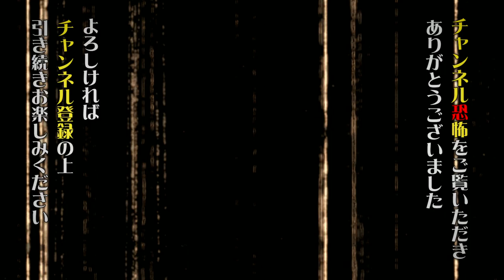【第２弾／実話怪談つめあわせ11話】住倉カオスの怪談☆語ルシス・怪談セレクション（２）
怪談集第２弾！
実力派の怪談師ばかりが集う〈住倉カオスの怪談☆語ルシス〉の実話怪談を11本まとめて詰め合わせ！
これらの怪談はすべて
ひとつの怪談から連鎖していく《連鎖怪談》･･･ 『住倉カオスの怪談☆語ルシス』からの抜粋です。
全編を視聴したい方は〈バナー右下のリンク〉又は下記のリンクから 「Channel恐怖」へ･･･
 底知れぬ恐怖がアナタを待っています･･･

【収録怪談】
00:00 オープニング
00:10 白ヘビの家系／Apsu Shusei
05:47 ひとり遊び／住倉カオス
14:39 401号室／怪談家ぁみ
※広告が入ります
21:56 長崎のホテル／ハニートラップ梅木
27:11 電車のピンクのおばちゃん／大島薫
33:23 雪かき／怪談家ぁみ
39:53 丸山さん／濱幸成
※広告が入ります
44:19 サバイバルゲーム／ＤＪ響
50:39 Ａさんの学校／匠平
55:35 トイレの鏡／怪談家ぁみ
58:48 お祈り／村上ロック